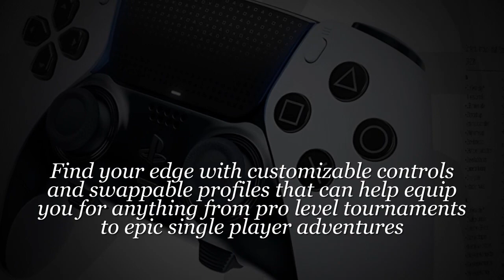DualSense Edge Wireless Controller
International products have separate terms, are sold from abroad and may differ from local products, including fit, age ratings, and language of product, labeling or instructions.